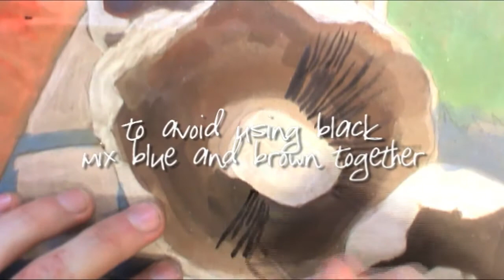Still Life (part 2)